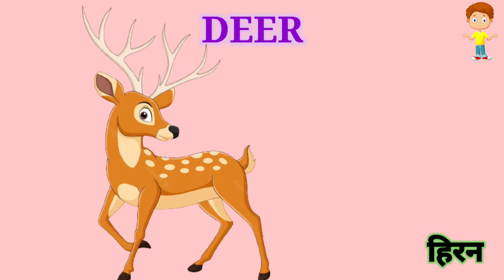Wild Animals Names ( जंगली जानवरों का नाम ) Animals Name | Learn Wild Animals Name Animals ( Kids )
Traces Kid

animals name
dog names

cat names
female dog names
boy dog names
dog names male
pet names
female cat names
male cat names
scientific name of dog
scientific name of cat
dogs name list
scientific name of frog
cute names for dogs
scientific name of tiger
10 animals name
n animal name
wild animals name in hindi
i animal name
dog breeds name
indian female dog names
cute cat names
black cat names
fluffy dogs
good dog names
kitten names
cute pet names
snake names
unique female dog names
unique male cat names
goat names
white cat names
male dog names 2020
names for black dogs
dog house name
cute kitten names
all animals name
monkey names
famous dog names
elephant sound name
scientific name of lion
small dog names
cow sound name
lion names
sea animals name
donkey sound name
scientific name of monkey
omnivores animals name list
sheep sound name
pet dog names male
tiger names
frog sound name
animal sounds name
scientific name of elephant
monkey sound name
names for white dogs
scientific name of goat
name an animal beginning with a
food names for dogs
groups of animals names
lion sound name
horse young ones name
cow house name
elephant names
female kitten names
cute animal names
aquatic animals name
20 animals name
30 animals name
male kitten names
endangered animals name
amphibians animals name
carnivorous animals name
cow home name
u animal name
x animal name
pet dog names
animal name starting with n
scientific name of rabbit
omnivores animals name
lion female name
bear sound name
cute cat names female
herbivores animals name
wolf scientific name
female deer name
tortoise names
cow young ones name
v animal name